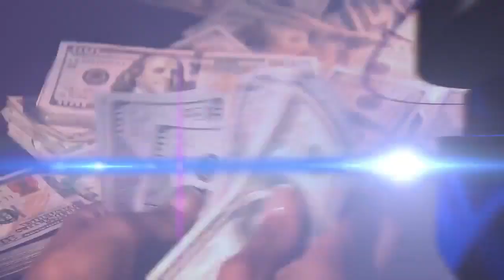Official cause of Sperry Chalet fire released